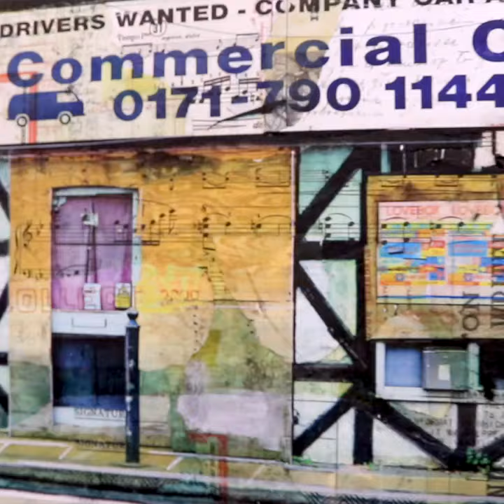Anna Allworthy at The Doorway Gallery (60sec)